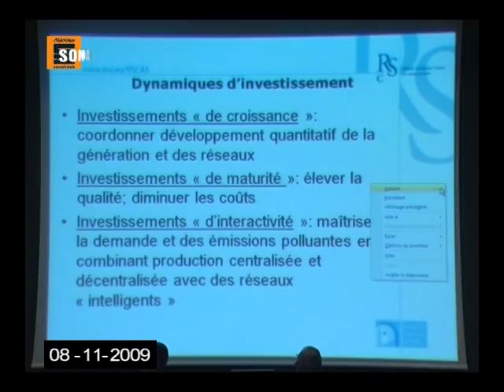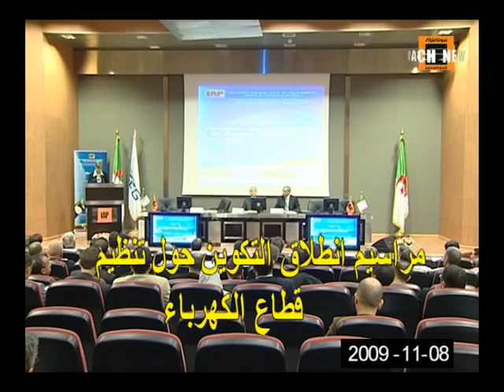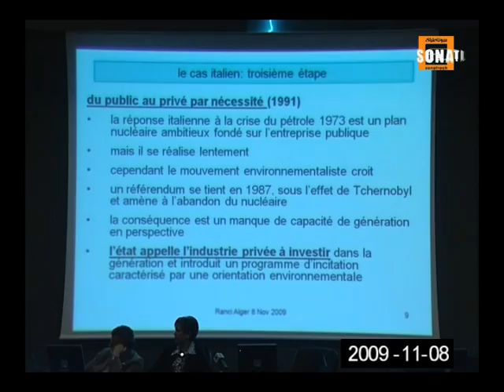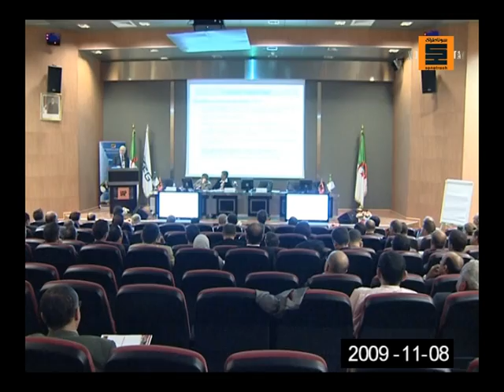Cérémonie de lancement de la formation sur la régulation du secteur électrique 08-11-2009